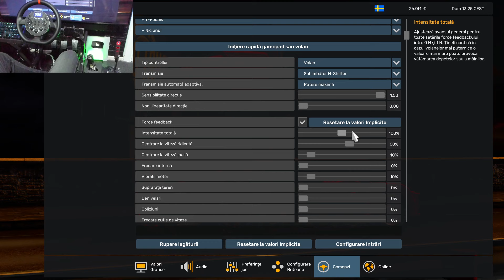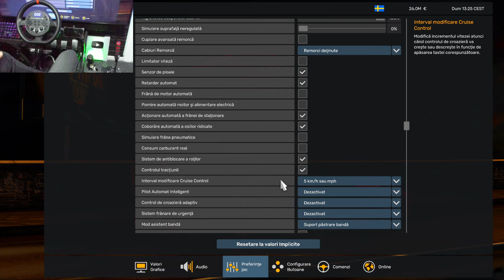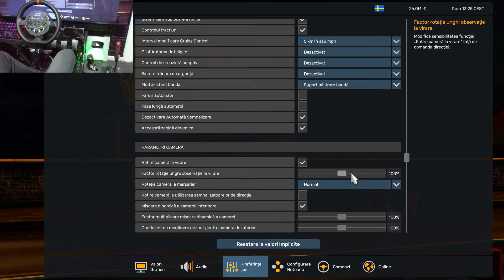Setarile mele (toate) din ETS 2 dupa Update 1.50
Salut! poti sa ma sustii prin functia Membru canal daca ai placerea.
Azi discutam in detaliu despre toate setarile mele personale din euro truck simulator 2 dupa update 1.50
Precum si despre functia Lane Assistant in detaliu
Intrebare : cum ti se pare noul meniu?